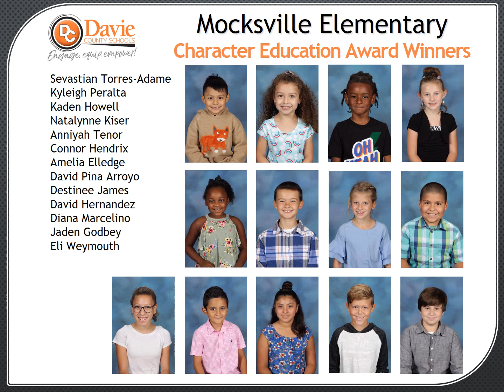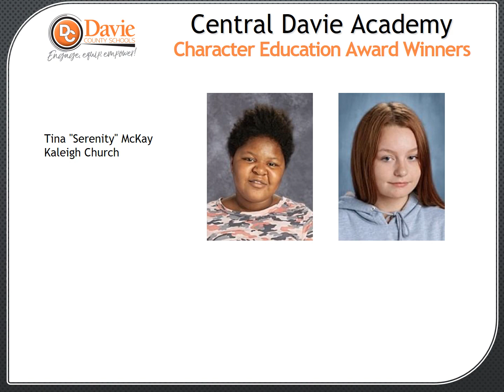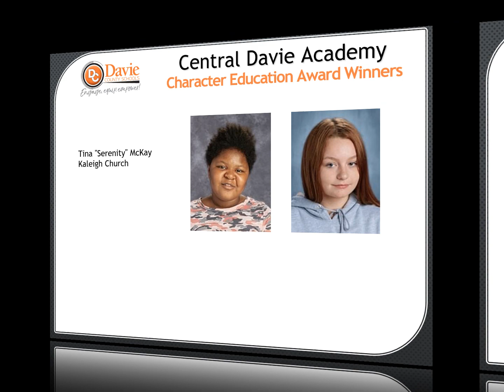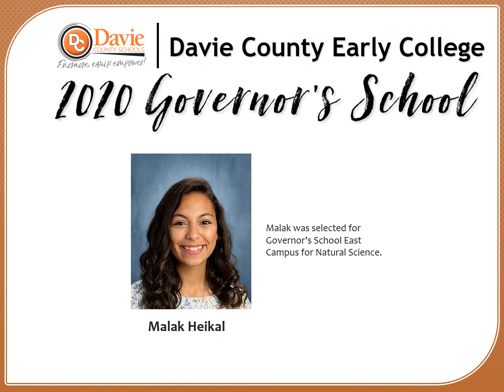Recognition Slides for June Board Meeting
DCS Students are being celebrated!  Character Education, Governor's School, and Morehead Scholarship!